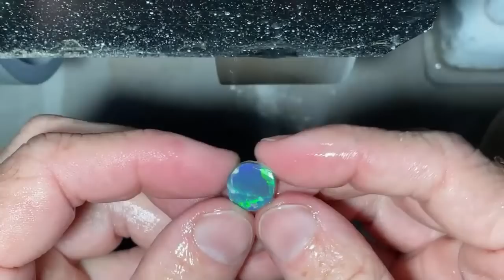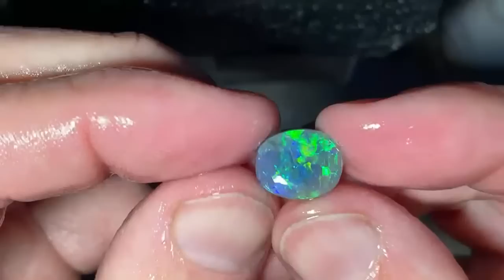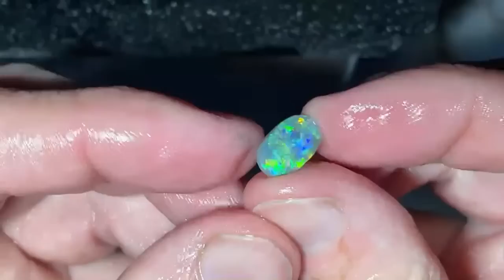LIVE Rough opal session. You’re invited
Thanks for joining us on another journey into rough opal. In this episode we trim up some beautiful gems that become one of the better outcomes in a LIVE session.